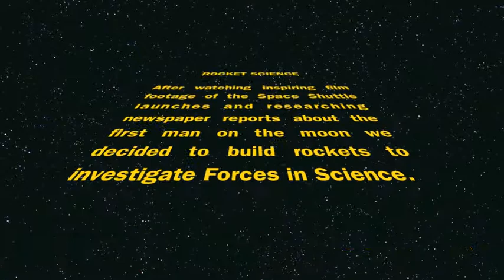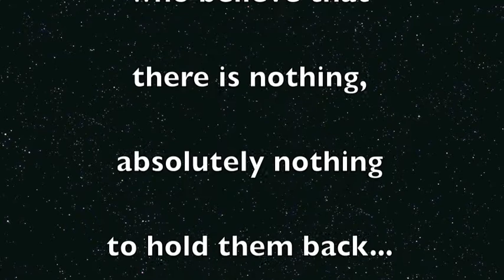Rocket Science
After watching inspiring film footage of Space Shuttle launches and researching newspaper reports about the moon landings we decided to build rockets to investigate Forces.